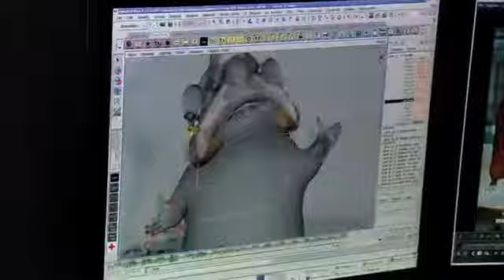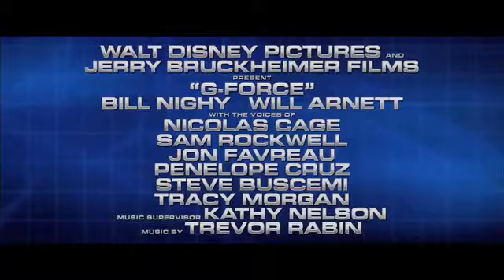G-Force Trailer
A group of intelligent animal commandoes work for a government agency trying to prevent an evil billionaire from taking over the world.